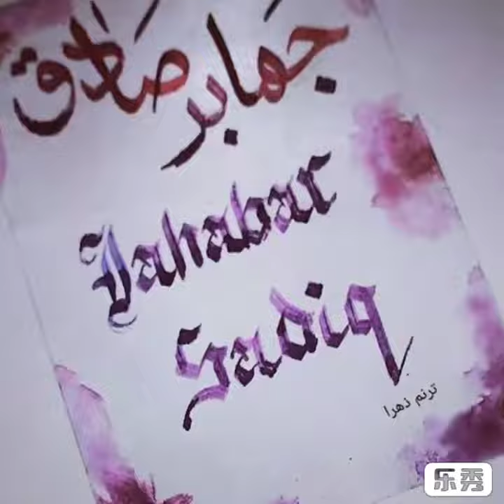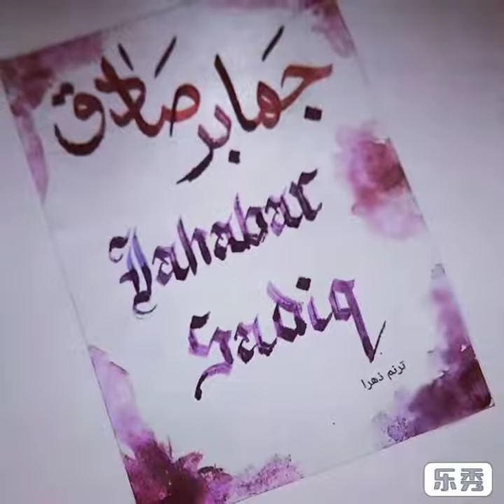Calligraphy Name For "Jabahar Sadiq"